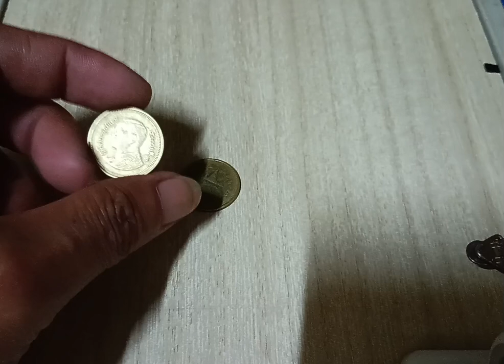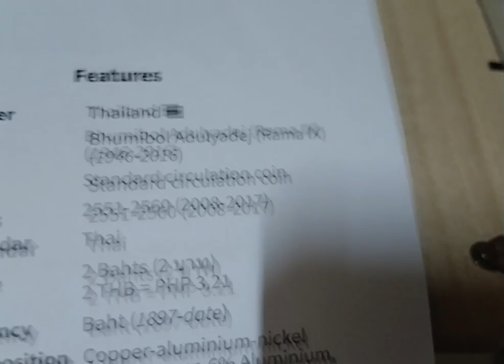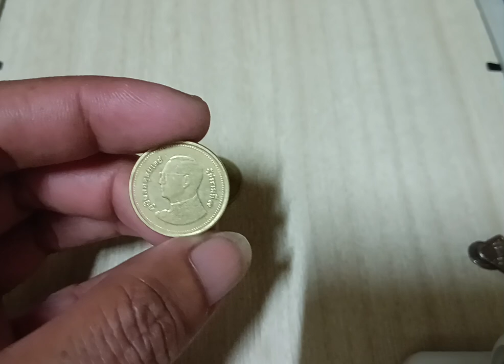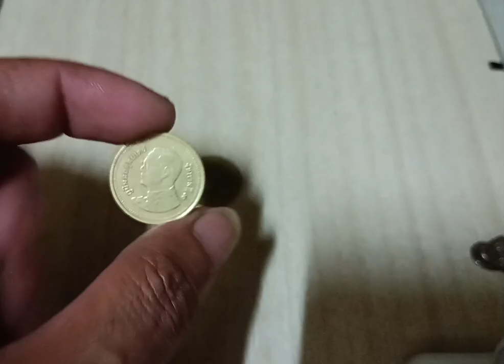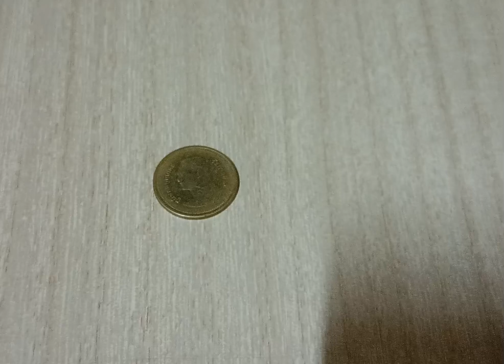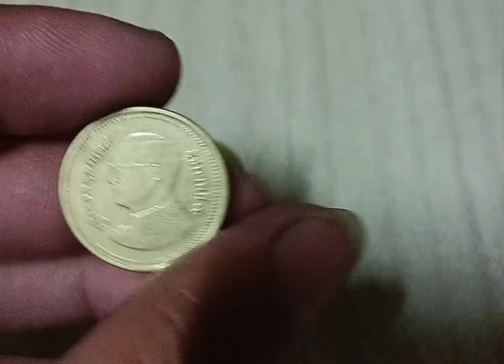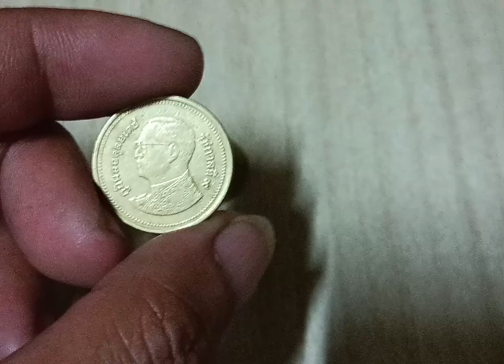Ang Mahal pala ng 2 Baht ng Thailand